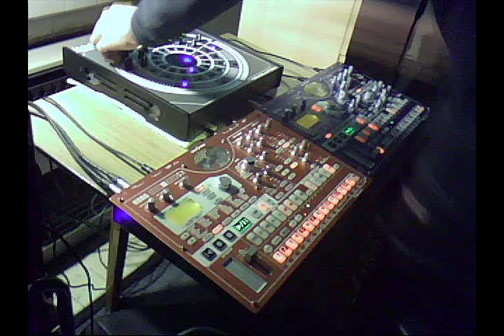(industrial Acid) Electribe EMX+ESX+R2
more balance / better quality version here...mp3